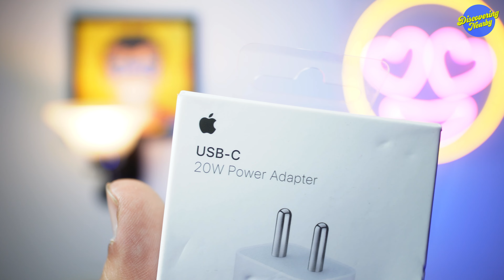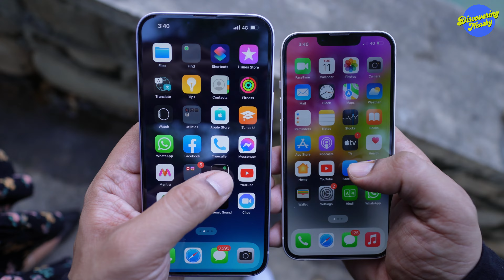Apple 20W USB-C Power Adapter Review | Worth Buying ? | iPhone 20W Adapter | iPhone Charger | Hindi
his Video is all about Apple 20W usb-c Power Adapter. This is one of the must buy accessories with your iPhone as you don’t get Power Adapter in iPhone Box. In this video I explained why you should invest in it.

About Adapter:

• The Apple 20W USB‑C Power Adapter offers fast, efficient charging at home, in the office, or on the go.

• AirPods Compatability: AirPods Max, AirPods Pro, AirPods With Wireless Charging Case, AirPods With Charging Case

Apple 20w power adapter

iPhone 13

iPhone 11

iPhone 12

Apple Lightning to HDMI:

IPad Stand

Follow us at:
instagarm: sunketkashyap
facebok: sunket.kashyap
instagram Renu:  renu_kashyap